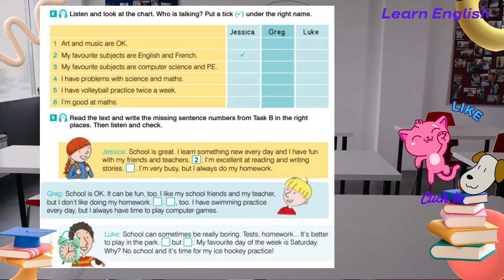New Building Blocks 4 Student's Book 4-42